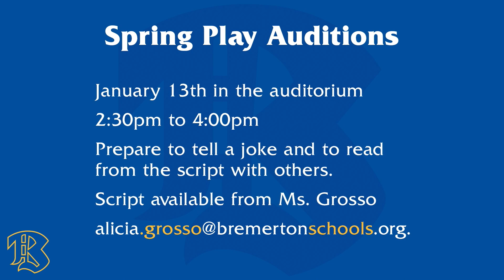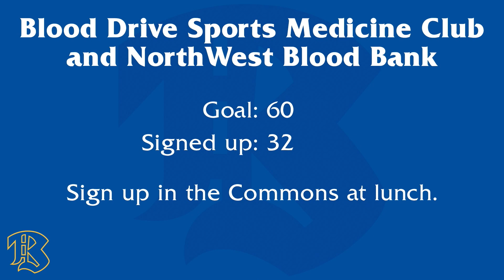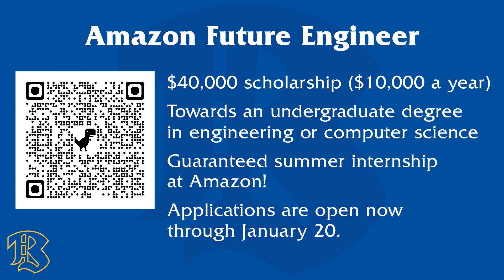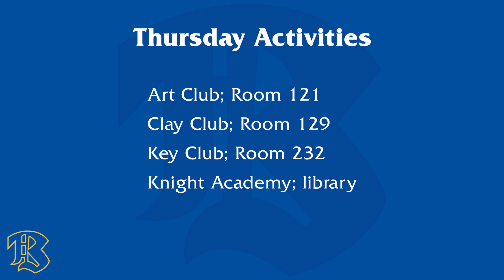010523 Bulletin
Bremerton High School's daily news program. This edition is hosted by Robert and Clarisse. Includes information about the blood drive, spring play audition date, Amazon scholarship opportunity, SAT update, Knights celebrating birthdays plus more! Help us with your name, send us your name, spelled out phonetically!

If you are a Bremerton Knight and want to get involved in the Bulletin, AV Club or SkillsUSA contact Mr. Montgomery!

Go Knights!

Director: Monty
TD: Leon
Audio: Alex
Teleprompter: Jackson
FD: Kaitlyn